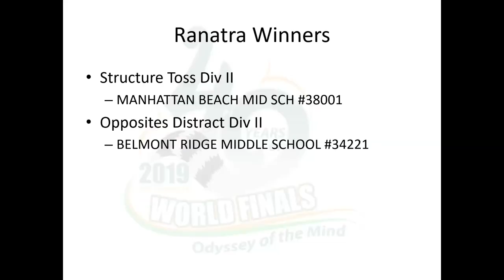2019 OOTM Worlds Renatra Award